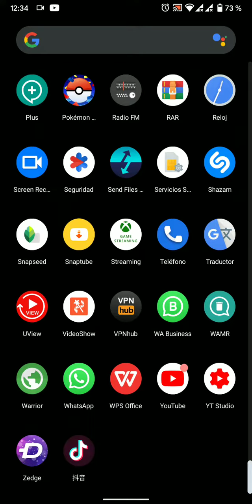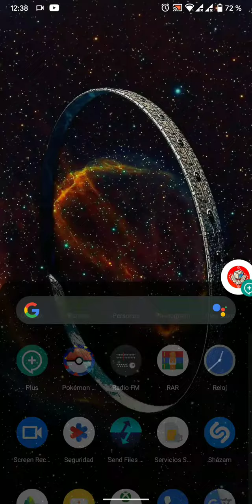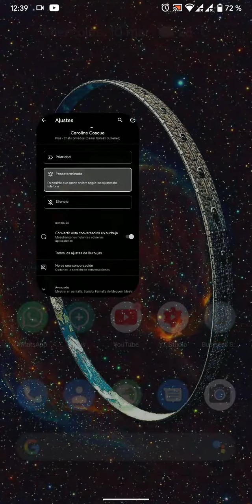Cómo activar las burbujas de chat en otras aplicaciones en Android 11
Hola a todos, en este vídeo les enseño cómo activar las notificaciones flotantes o las burbujas de chat en Android 11. esta función no se puede por el momento en versiones inferiores de esta.